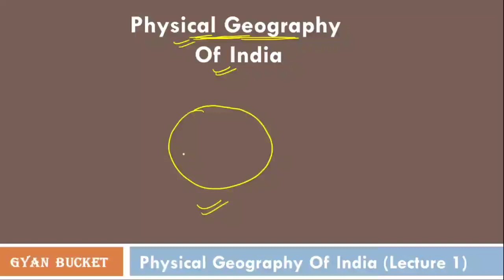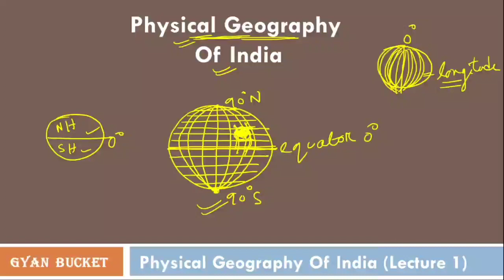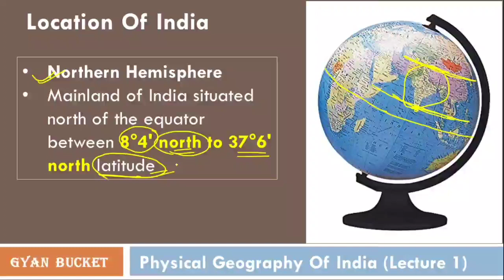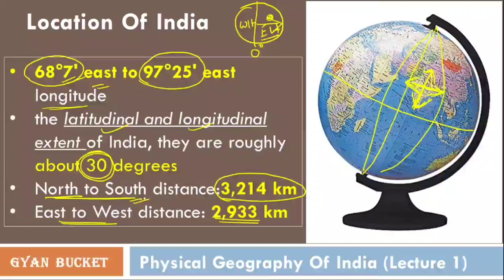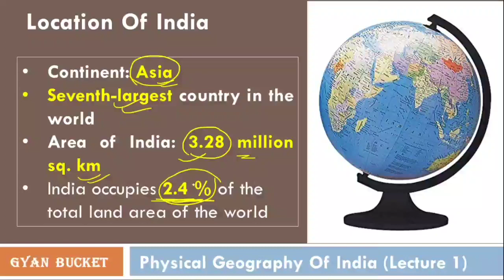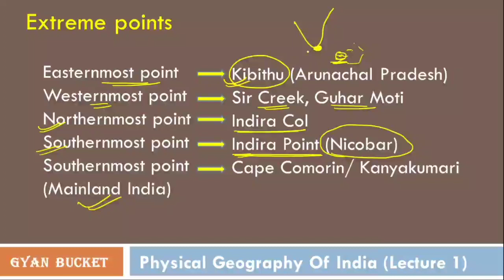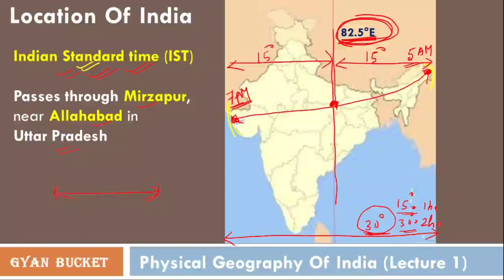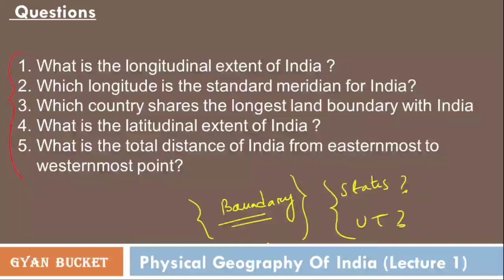Physical Geography Of India (Part 1) || General Studies for Assam Higher Secondary TET 2021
Please Follow Our Facebook Page for more Update:
Please Join the Telegram Channel for Update:
This video includes
1. assam higher secondary tet paper 2 video
2. hs tet video
3. physical geography of india for hs tet
4. physical geography of india assam higher secondary tet
5. hs tet 2020 general studies
6. physical geography  of india
7. physical geography  of india for hs tet